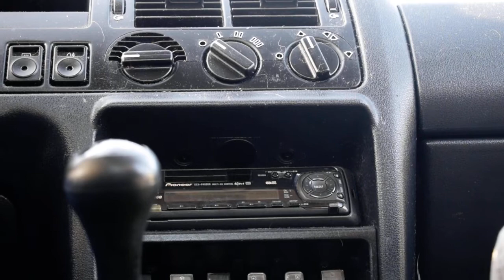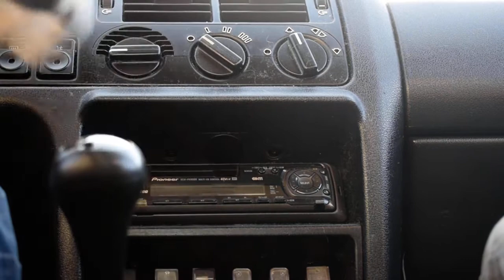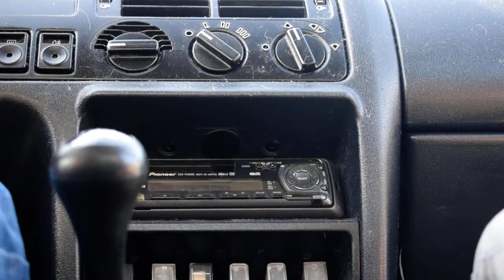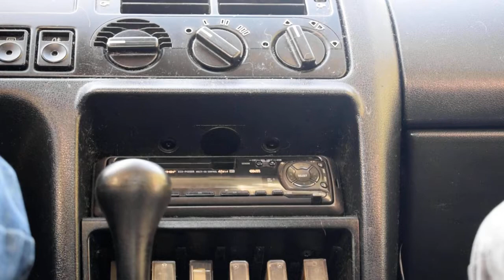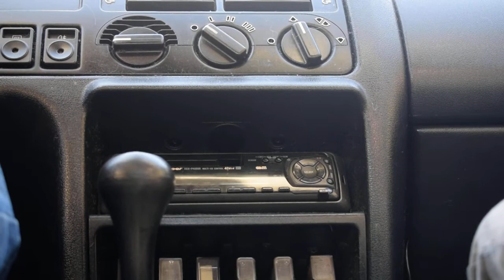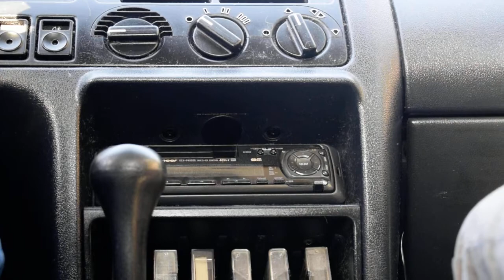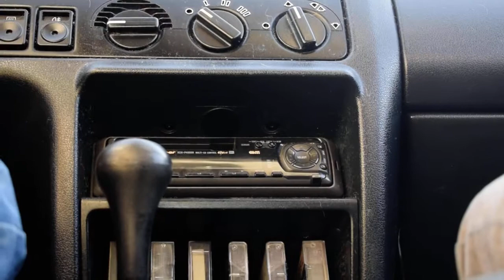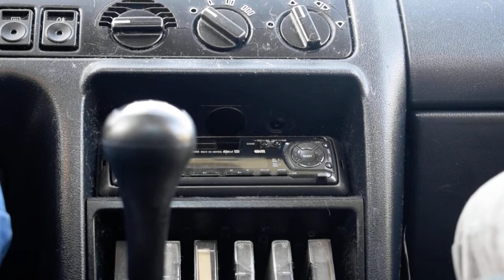ruido blanco coche 2 dormir bebes desconectar estudiar carretera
Simple ruido blanco de coche conduciendo, ideal para dormir bebes, estudiar etc.